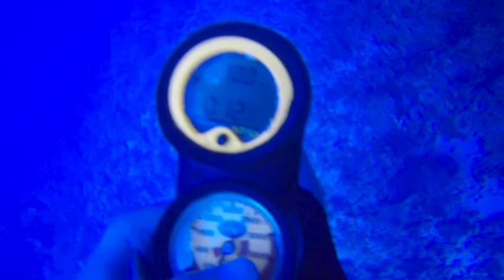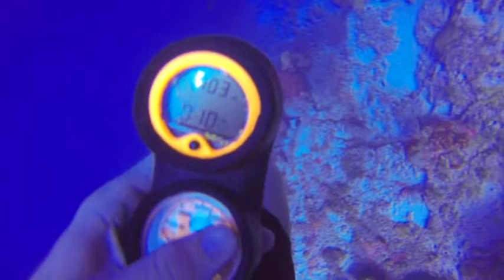The Caymans 2014 TIL